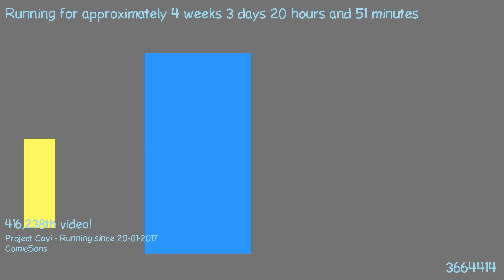1487703308 - Webdriver Cavi - H2